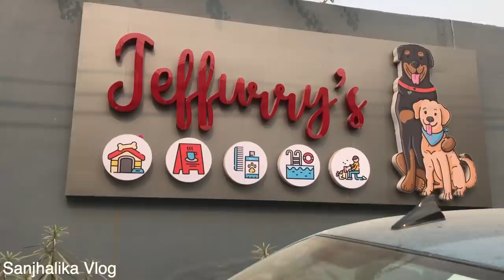DAY OUT WITH MY DOG | Golden Retriever | Sanjhalika Vlog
Hey Guys!
I have a pet dog(Golden retriever).He is 1 yr old.His name is Rooney.
This weekend i visited a pet resort along with my dog and my brother.My dog just loved the resort. He enjoyed swimming and other activities.It was an amazing experience for me as well.

"JEFFURRY'S : The Pet Resort " is a story dedicated to all pet,parents and their lovely dogs!
They offer world class luxury pet services like pet boarding, cafe, spa, vet, pet boutique, pool, events at THE PET RESORT in NEW DELHI.
Below mentioned are the details:
JEFFURRY'S : The Pet Resort
 Kh. 78/11-20 Metro Pillar #631, Rohtak Road, Mundka, Delhi 110081,India

I hope you guys will enjoy watching all the fun that we had !